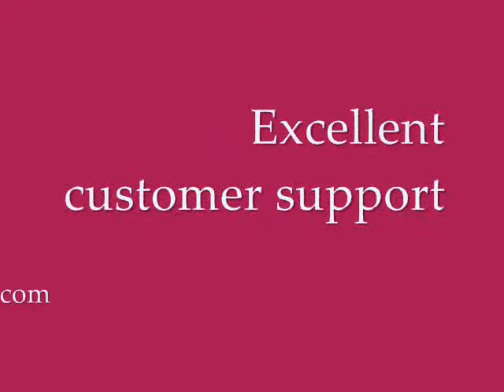About PhoneCaseDiscount.com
came with a concept "always cheaper to buy online" by offering widest collection of smart phone case (iPhone 5/Samsung S3/Samsung Note 2, etc), tablet covers (iPad cover, iPad mini cover, Samsung Galaxy Tab), Accessories, Korean Bags and other quality items at DISCOUNT price.